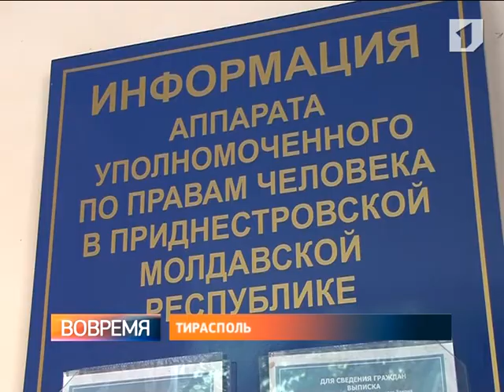Около 60% населения республики считают, что права человека в Приднестровье соблюдаются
В госуниверситете прошел «круглый стол», посвященный правам человека. Эту тему обсуждали и в свете важного геополитического события этих дней -- вильнюсского саммита восточного партнерства. Его итоги могут напрямую повлиять на экономическую и политическую ситуацию в Приднестровье.